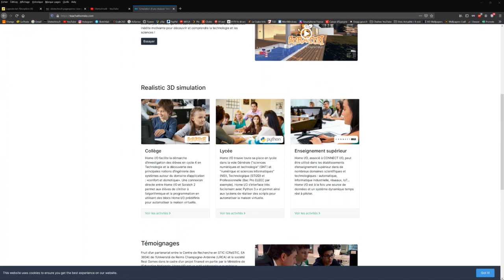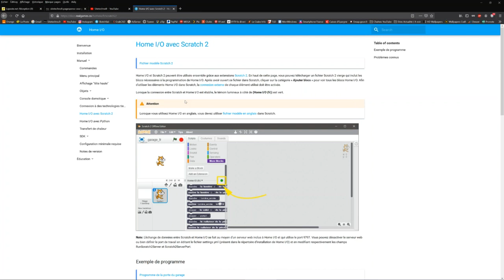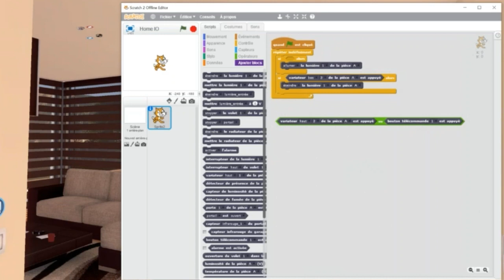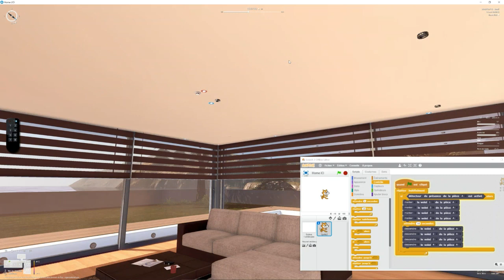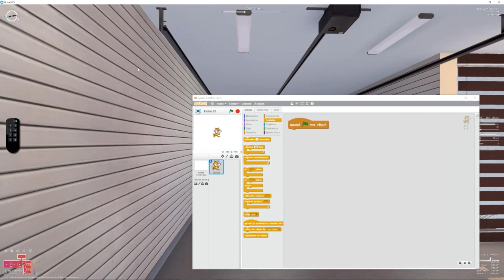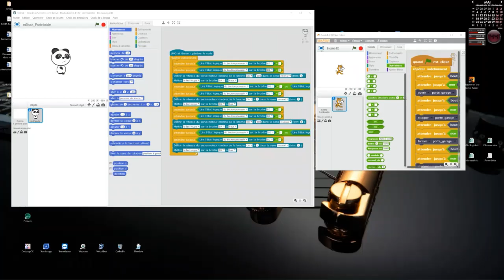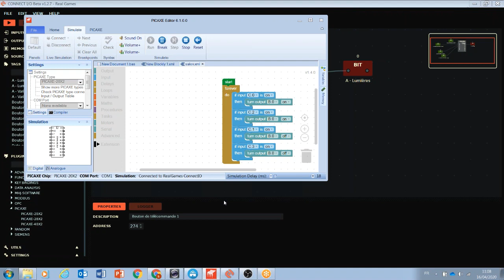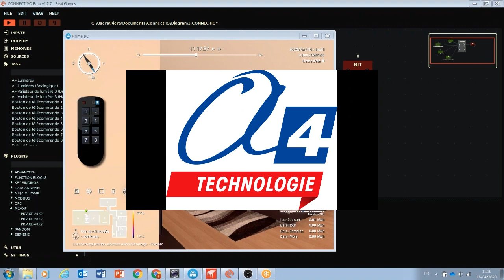Visioformation | Logiciel de simulation 3D HOME I/O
REPLAY DU 27/04/2020 | Intérêt et fonctionnement du logiciel pédagogique 3D de simulation domotique HOME I/O (maison moderne et son environnement) programmable avec Scratch (blocs) et PICAXE Editor 6 (logigrammes et blocs).

EN SAVOIR PLUS SUR HOME I/O